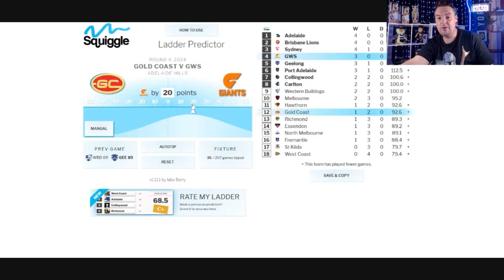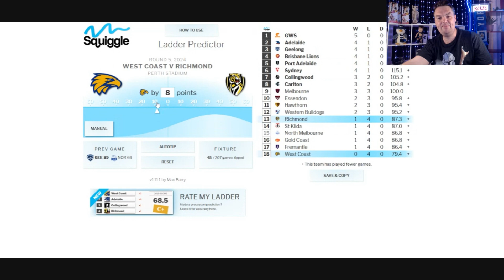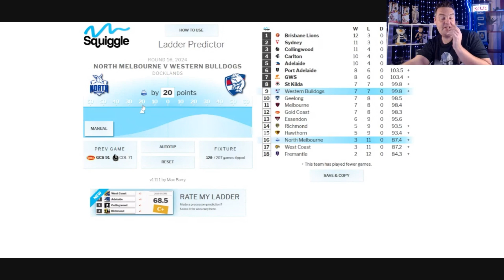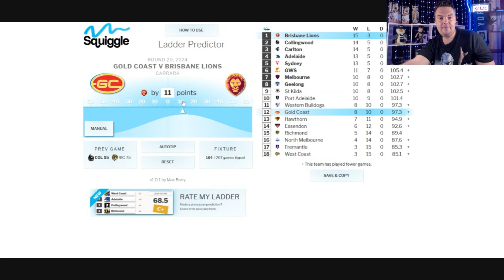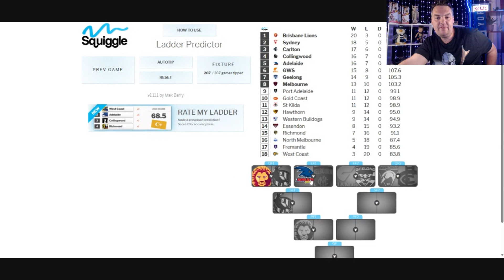2024 AFL Season : Predicting All The AFL 2024 Season Game By Game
Damian Hillas
Andy Craker
Carlz Ramirez
Jay Mirabello
Greg Whittaker
Christopher Lang
Sean Costello
Sandra Mcdonald
Robert Douglas
Irene Connor
Bridgette W
Saltyaussie
Priggy
bevtone
M Funky
Paul Hill
zeecfc
Sarz1864
whitney hesmer
Ric Coldebella
Chris Hadj
Jason Warlond
Sandy Falcone
Wayne Daniell
DocLiving
Gllenn Hawkins
Mohamed Wazze
Michael McDonald
Andrew Scott
Nanci
Matoula Neocli
Daniel B
smorgont
Thomas White
John Holden
Darren Bloomfield
Gavin Whelan
richard_b_flat
Malcolm McIntyre
Jason Badger
Shaun Dux
LyndenH
AndoVocals
Odin Imaging
Bryon Issa
Ugur Koken
Mick Marcucci
Tim J Wilkes
James Hutt
Harry Lederman
Andrew F
Felix F
Quenton Daniels
PeterV Bluebagger
Libbojrjr
Peter Hayward
LockettsPocket